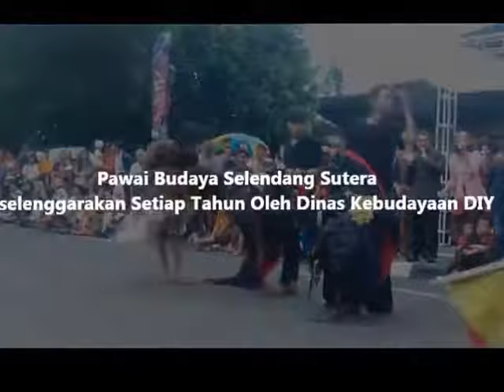Performance Ikatan Keluarga Pelajar Mahasiswa Daerah (IKPMD) Jawa Tengah Di Pawai Budaya